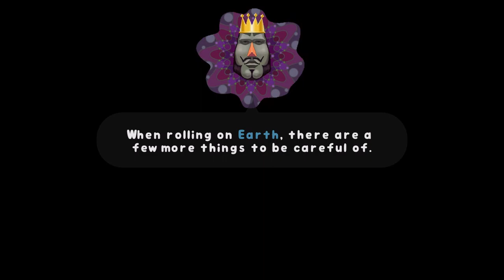Katamari Damacy REROLL | Tutorial + Make A Star 1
Tutorial + Make A Star 1 gameplay/playthrough of Katamari Damacy REROLL (No commentary)

The beloved roll-em-up game returns with fully updated graphics, completely recreated cutscenes and in full HD!